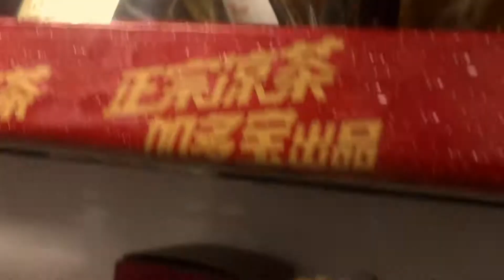Lifestyle of Fly boys .With Flyboy danzzy ,Astin,Chief nana .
"Lifestle","lifestyle young niggas  lifestyle ","lifestyles famous",